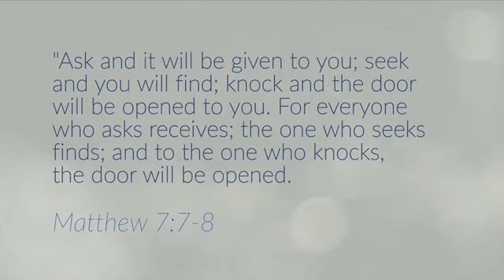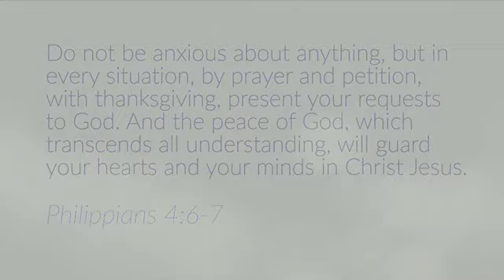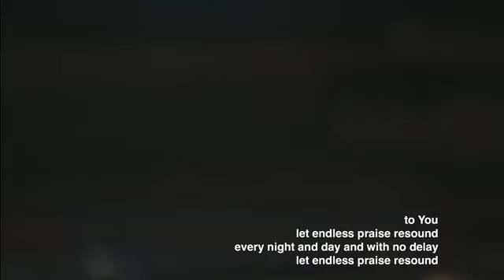Follow the Shepherd